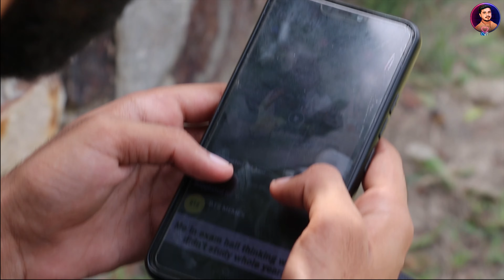Nonsense LOL | EP1 | Sandeep, Suraj, Manan | NCR Loafers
Produced By : Pritam Kumar
Directed By : Sandeep Kumar & Suraj Kumar
Cinematography : Ajmal Husian
Edited By : @AngelCreativeFilms
Script Writer : @Ncrloafers
Casting : Sandeep Kumar | Suraj Kumar | Manan Singh